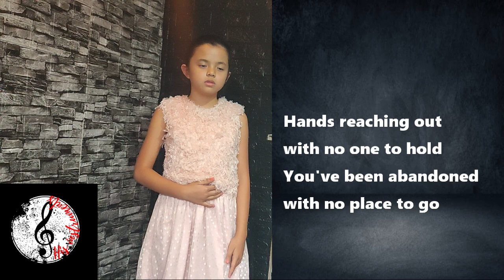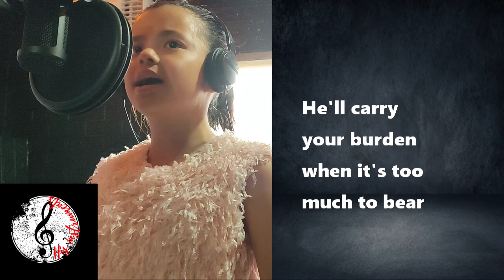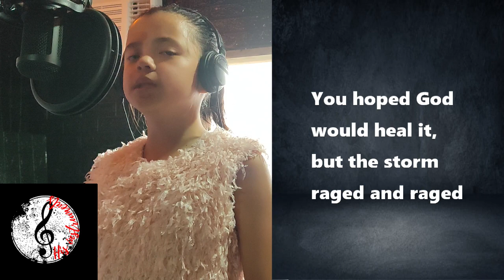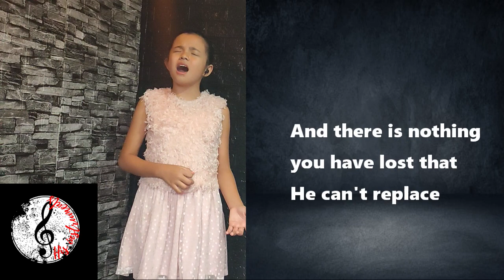When Life Gets Broken Athena Torres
When Life Gets Broken
Sandi Patty
Cover: Athena Torres
Piano: Jouie LLanto
His Instruments Music Booth